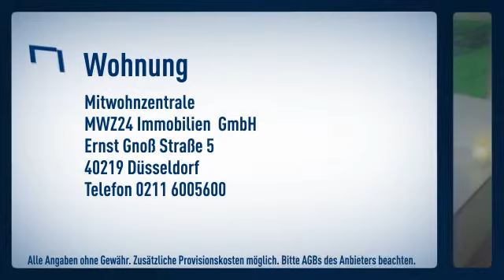Mörsenbroich: Erstbezug im September 2010. Hochwertig ausgestattete helle Maisonette-Wohnung m